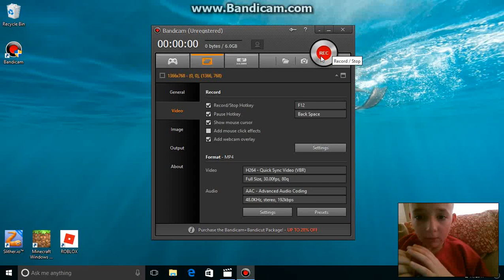my voice realy high piched funny edit